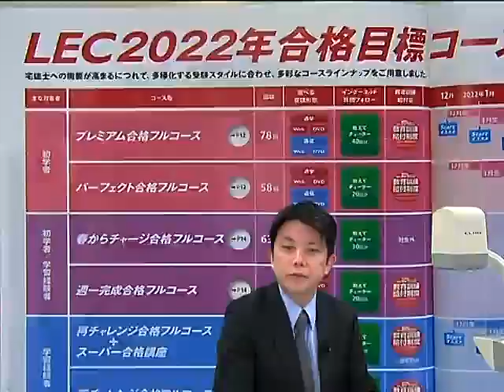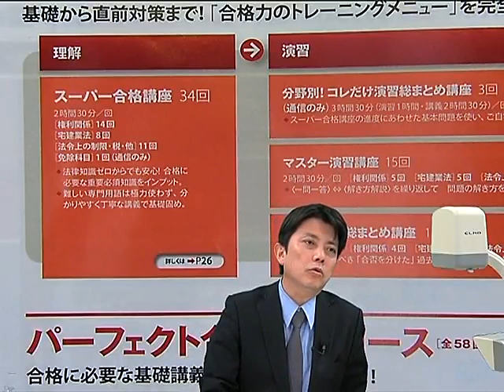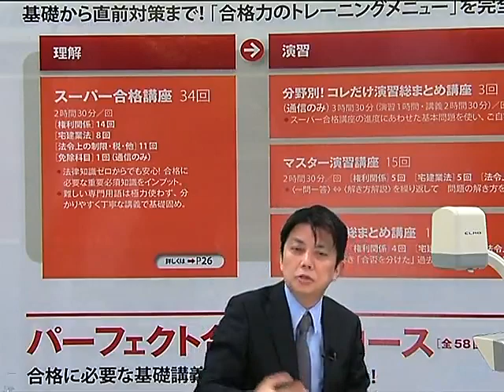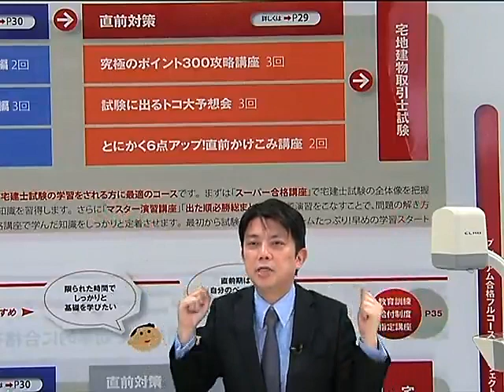【LEC宅建士】 ２０２２ プレミアム合格フルコースの全貌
2022年度LEC宅建士合格コースの全貌をご紹介！